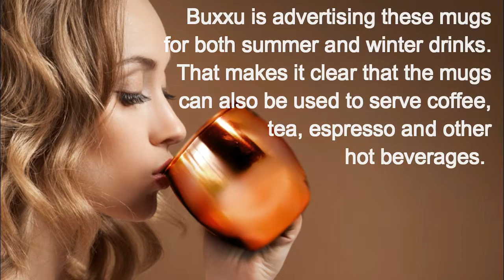Buxxu Makes Solid Copper Mugs for Cocktails and Winter Drinks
Buxxu News-Buxxu Makes Solid Copper Mugs for Cocktails and Winter Drinks